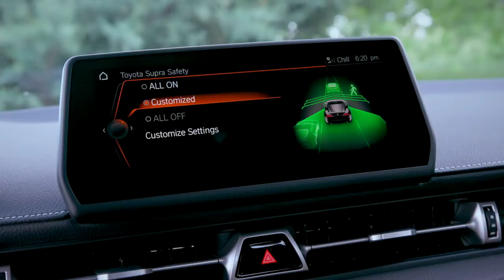A Nova geração do Toyota Supra 2020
A Toyota apresenta em Detroit a nova geração do modelo esportivo Supra. Criado em parceria com a BMW, o modelo começa a ser vendido nos EUA este ano por US$ 49.950 dólares.

A esse preço, compra-se um Supra 3.0L e 340 cavalos de potência, com tração às rodas traseiras e uma relação de peso de 50:50; com suspensões adaptativas, diferencial traseiro ativo e controle de largada.

O modelo virá com um sistema de aviso de colisão frontal, sistema de freio automático, controle de acompanhamento de pista, assistente de sinalização de trânsito e faróis de ajuste automático.

Estes equipamentos padrão incluem um sistema Apple CarPlay sem fio, um sistema de som JBL de 12 alto-falantes, serviços Supra Connects e um elegante HUD. A Toyota instalou um aquecedor nos encostos de cabeça.